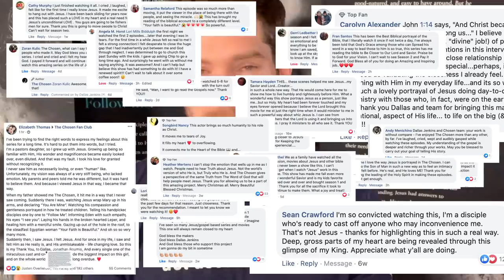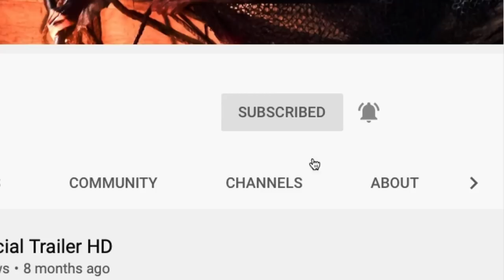Is The Chosen Too Disruptive?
Dallas discusses a recent note he received expressing discomfort with some of the music in The Chosen, which caused him to put into words one of the main reasons The Chosen exists.